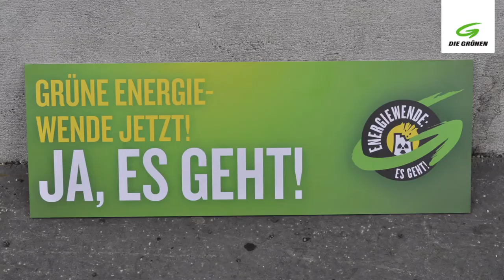Ankündigungsbundeskanzler Faymann!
Laßt den Worten Taten folgen. und Herr Faymann?

Grüne Aktion am 8. Juni 2011 vor der SPÖ-Zentrale.